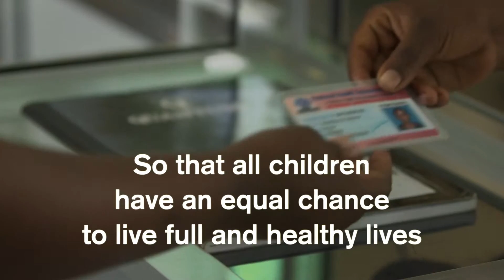Healthy Children, Healthy Futures